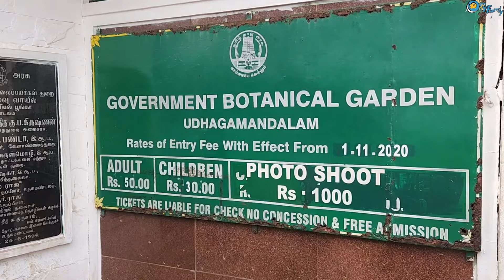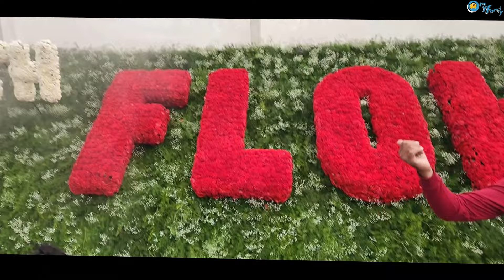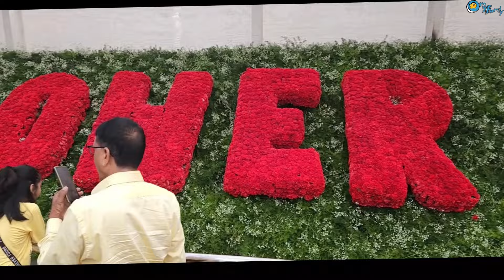Ooty Flower show 2024 Malayalam | Show Details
126th Ooty Flower Show 2024
Govt. Botanical Garden Ooty
DATE : May 10th to 20th

The Government Botanical Garden is a botanical garden in Udhagamandalam, near Coimbatore (Ooty), Tamil Nadu state, India laid out in 1848.